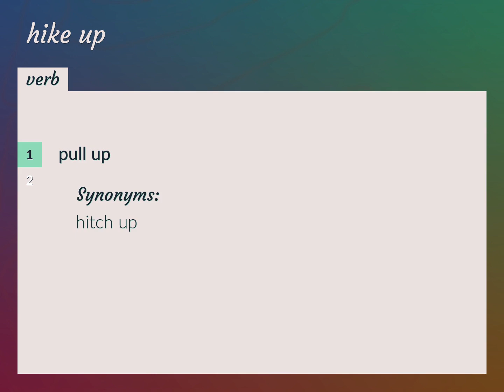Hike up | meaning of Hike up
What is HIKE UP meaning?